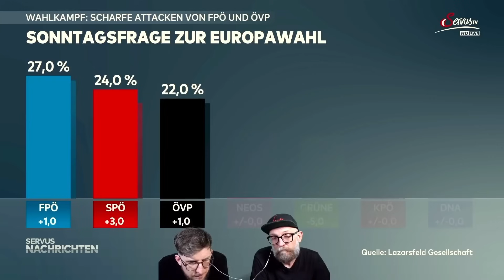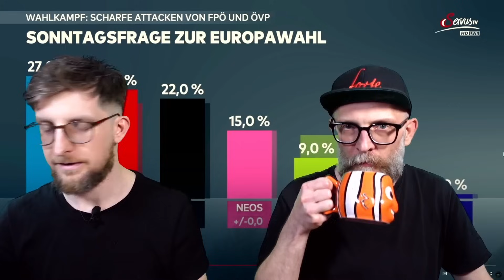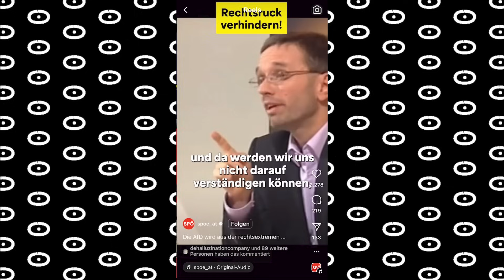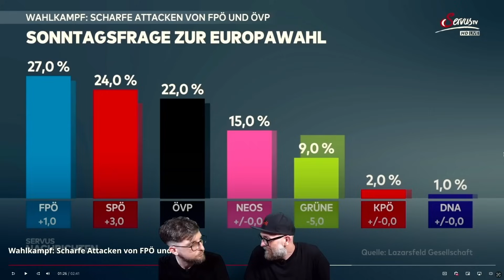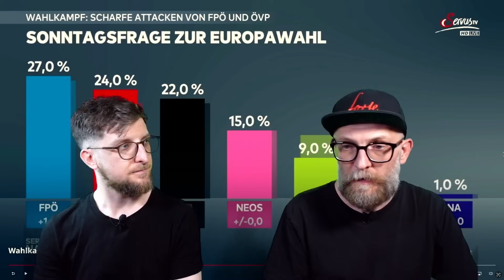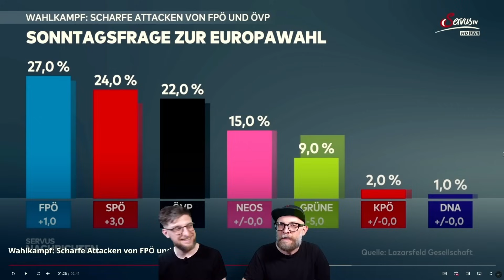🇪🇺💥 EU-Wahl: Am Sonntag wird entschieden!? – Schau ma mal 128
Liebe Community, willkommen zu einer neuen Ausgabe von 'Schau ma mal'! Morgen am Sonntag, den 09. Juni, sind EU-Wahlen, deshalb schauen wir uns einen Bericht der Servus Nachrichten an. Das Thema: Mit gegenseitigen Attacken haben ÖVP und FPÖ ihre Anhänger auf die letzten beiden Wahlkampfwochen vor der EU-Wahl eingeschworen.

In unserem Video werfen wir auch einen Blick auf die anderen Parteien wie SPÖ, NEOS, die Grünen, KPÖ und die DNA. Was soll man sagen? Auch die anderen Parteien stehen sich in Sachen gegenseitige Attacken nichts nach. Wir haben so einiges in den sozialen Medien gefunden und analysiert.

Obwohl wir keine Wahlempfehlung abgeben, sind wir auf jeden Fall gespannt, wie die Wahl ausgeht. Lasst uns gemeinsam die Strategien und Aussagen der Parteien unter die Lupe nehmen und diskutieren, was das für die Zukunft der EU bedeuten könnte.

Eure Unterstützung durch Likes, Kommentare und das Teilen des Videos ist uns wichtig. Lasst uns gemeinsam über dieses wichtige Thema sprechen! Viel Spaß beim Anschauen und alles Gute! :):

💸SPENDEN:
Unterstütze diesen Kanal mit einer freiwilligen Spende:

Kontoinhaber: 0punkt Universum OG
IBAN: AT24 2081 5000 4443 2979
BIC: STSPAT2GXXX